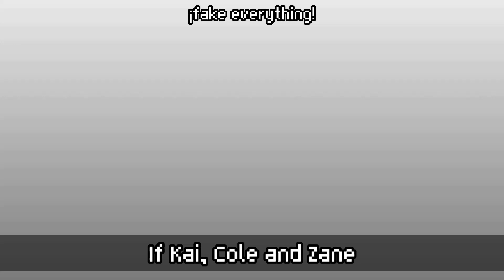if Kai, Cole and Zane were put into saw trap..? || Ninjago || ¡fake everthing! || meme || trend